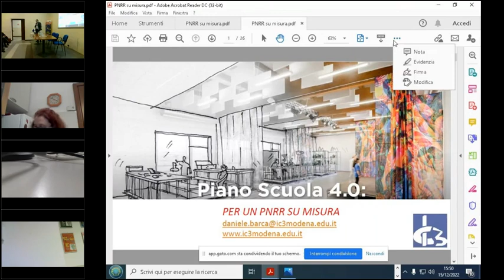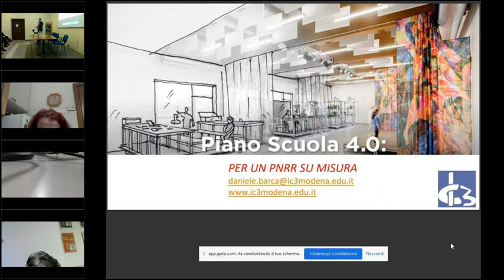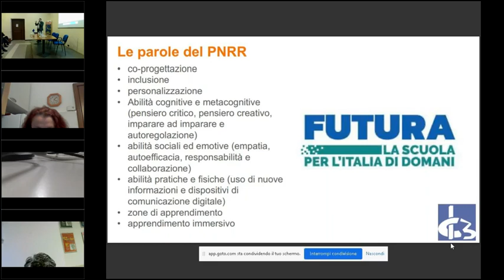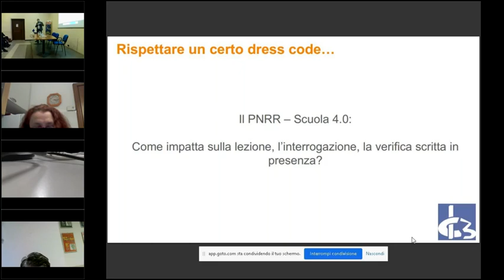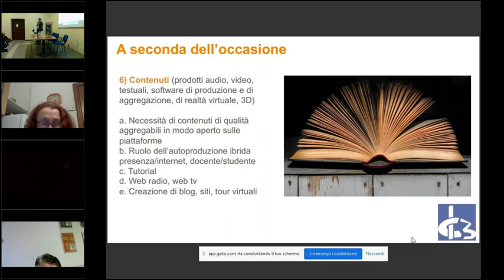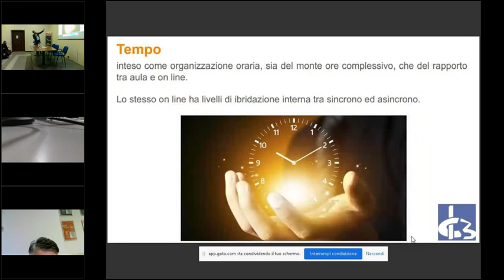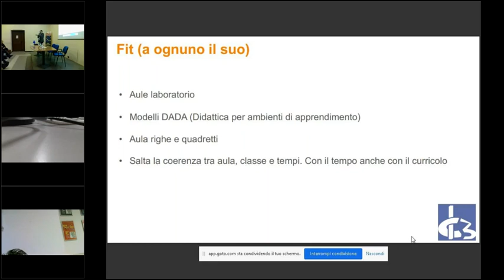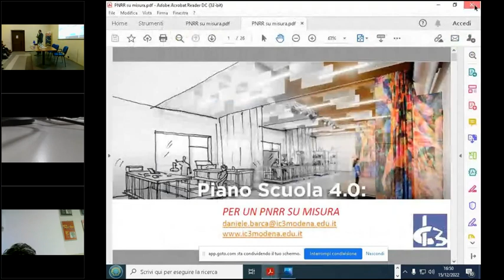Daniele Barca - Intervento 15/12 - Provincia della Spezia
Istituzioni scolastiche ed enti locali protagonisti e alleati nel PNRR
Evento del 15 Dicembre 2022 presso Palazzo del Governo, Provincia della Spezia - EuropeDirect - Intervento del Prof. Daniele Barca